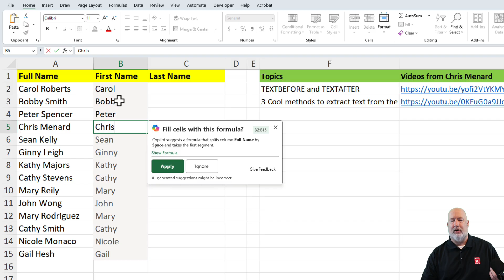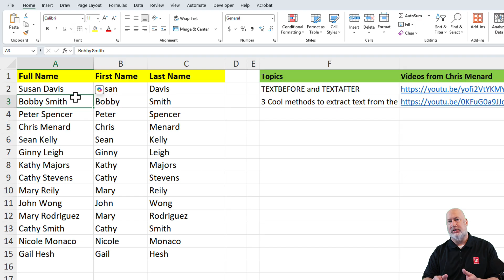Automatic Formula Suggestions in Excel with Copilot: New Feature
An exciting new Copilot feature in Excel that I discovered recently: Copilot now suggests formulas automatically when you're working in Excel.

Watch as I demonstrate how it picks up the TEXTBEFORE and TEXTAFTER functions to dynamically separate first and last names, for example. This new feature not only makes data handling more efficient but also updates cells automatically when changes are made, it prefers dynamic functions rather than static ones.

Check out my online training for more insights into using Copilot in Excel and Teams

-- EQUIPMENT USED
○ My camera